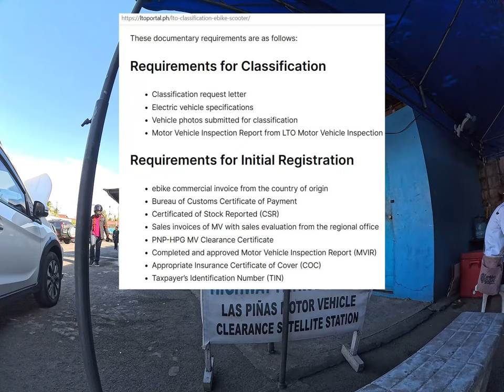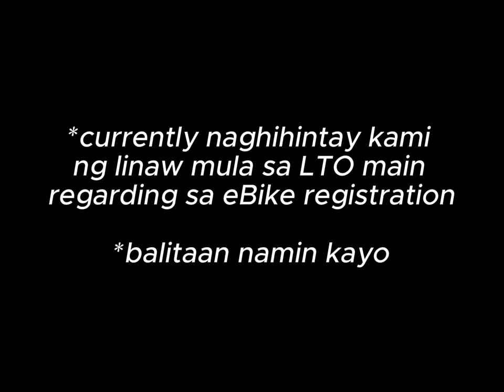Required na daw ang eBike registration, check natin sa LTO.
As per LTO, required na ang registration ng ebikes sa Pilipinas. Sinubukan naming pumunta sa pinakamalapit na LTO branch para iapply ang aming units. *bago kami magpunta ay nagcheck kami sa website, kung ano ang mga requirements para dito*